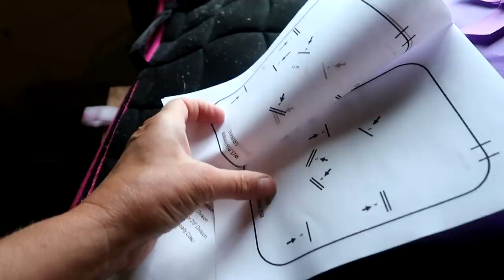I CANT BELIEVE HE LET HER DO THAT! Day 161 (06/10/19)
I CANT BELIEVE HE LET HER DO THAT!

05:20 Champion (Gustavsson Remix) - Mondays

DaybyDayVlogs
110 North Front Street - A3,
Suite #213
Belleville, Ontario, K8P 0A6
Canada